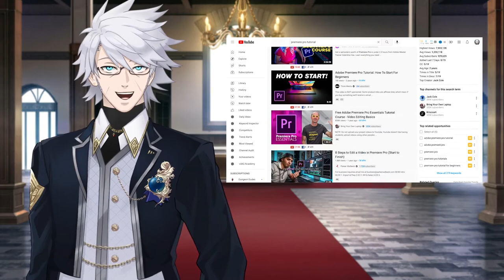DM Tips: How to Defeat DM Imposter Syndrome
Hey there Dungeon Masters or anyone thinking about becoming a Dungeon Master,

If you're like me, you didn't jump into DMing with 100% confidence. There is a lot of pressure when starting out as a DM. Heck, there is always some pressure to it. Still, I hope you'll find that it is well worth it. In this video, I'll discuss the tips and tricks I've learned over the years to bring a greater level of confidence to my DMing skills. Hopefully you may find some of the them useful.